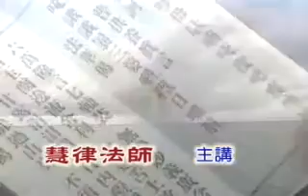唯識簡介 10